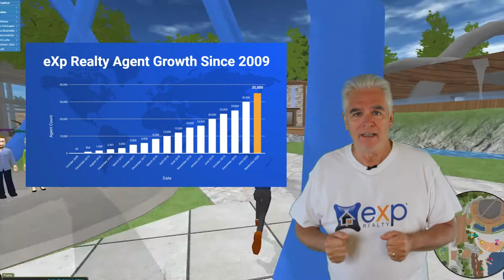eXp Realty Exceed📣📣35,000💲💲agents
Agent growth continues at a startling speed at eXp Realty, where the number of real estate agents who have joined the company currently exceeding 35,000 agents worldwide, which is an incredible increase of 52% year-over-year.

Dave Conord, eXp President of U.S. Growth, attributes this rapid pace to eXp’s unique and innovative business model.

“As the world and real estate industry change, we have seen agents flocking to the security of our virtual brokerage platform where we have been able to increase services to our agents and their clients in a time when others have struggled to adapt.  As a company that grows by way of agent word of mouth and referral, the more our company grows with great agents, the more it grows!”